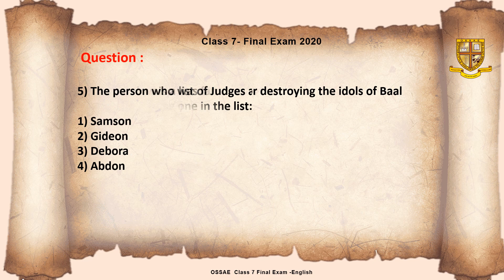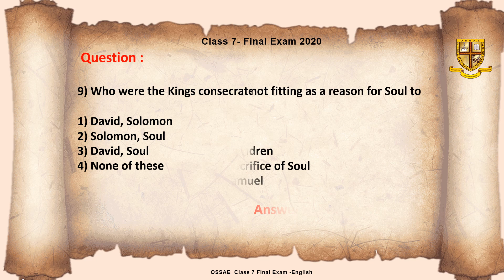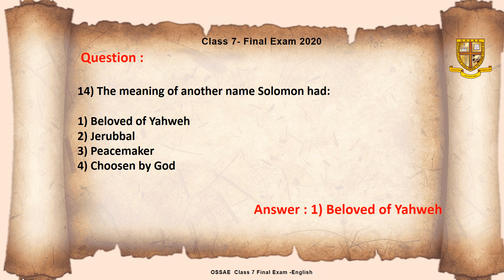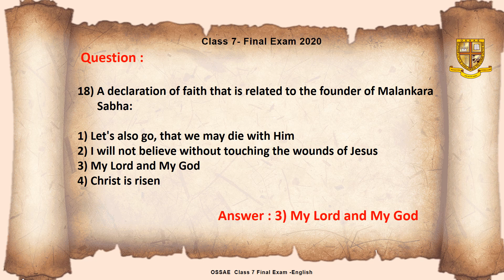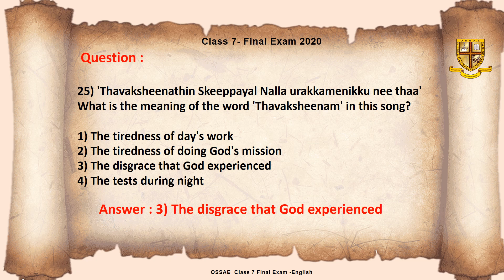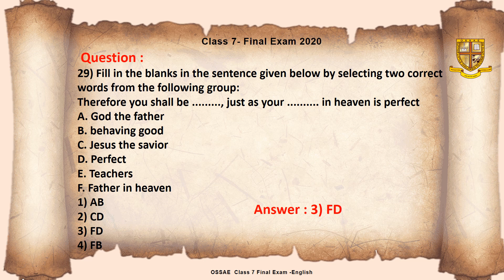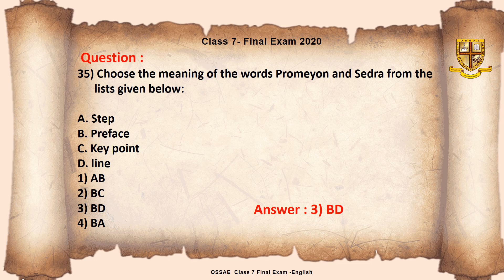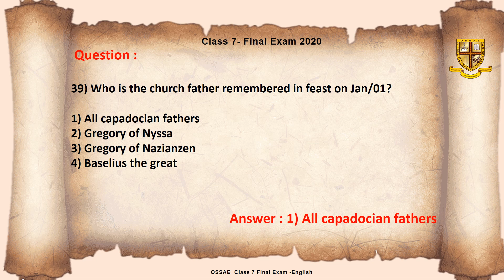OSSAE Class 7 Final Exam 2020 Questions & Answers English